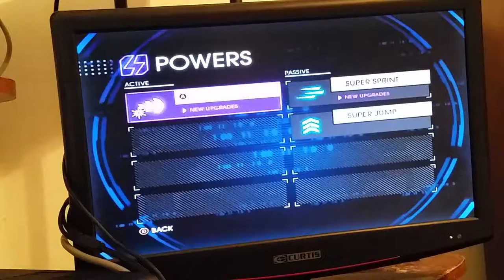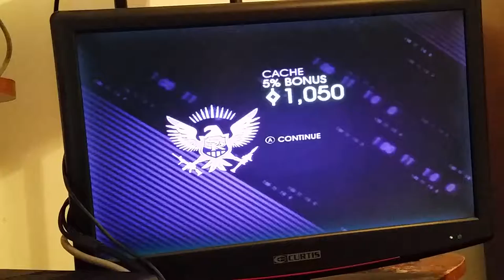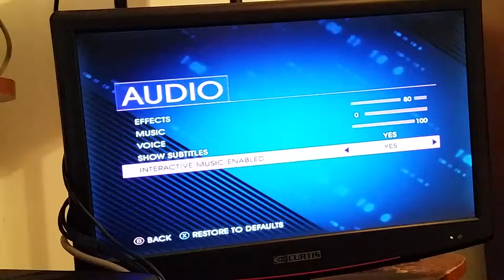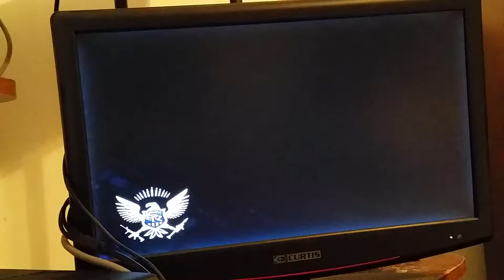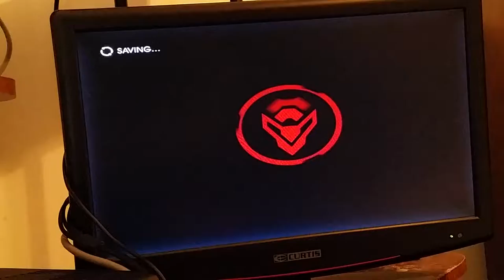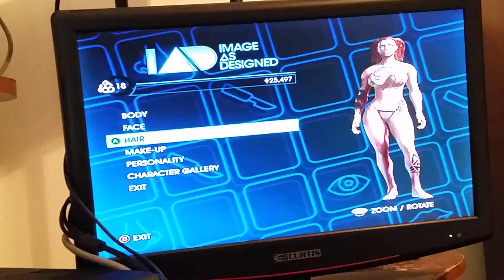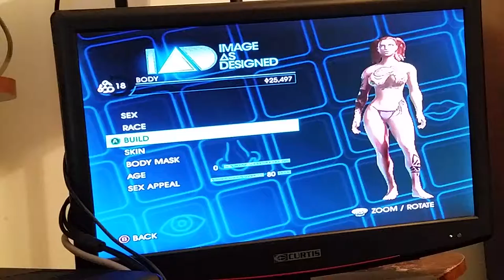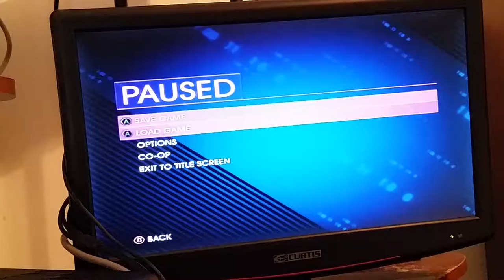Lets Play Saints Row IV #6: Paint Me Like One of Your French Girls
I'm so easily amused...